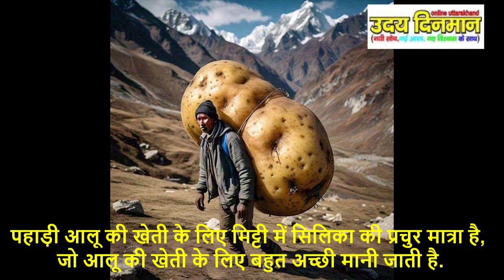पहाड़ी आलू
@himalayandiaries7-पहाड़ी आलू की खेती के लिए मिट्टी में सिलिका की प्रचुर मात्रा है, जो आलू की खेती के लिए बहुत अच्छी मानी जाती है. -पहाड़ी आलू का रंग लाल होता है और उस पर मिट्टी नहीं लगी होती. -पहाड़ी आलू पूरी तरह से ऑर्गेनिक होता है और सीधे खेतों से मंडियों को सप्लाई होता है. -कोल्ड स्टोरेज में इसका भंडारण नहीं किया जाता, जिससे इसका स्वाद बेहद अच्छा होता है. -आलू की बिजाई के लिए सही तापमान 18-32° सैल्सियस होना चाहिए. अगेती बिजाई 25 सितंबर से 10 अक्टूबर के बीच करनी चाहिए. -आलू की फसल उगाने में ज़्यादातर किस्मों को 90 से 120 दिन लगते हैं. -आलू की अच्छी पैदावार के लिए बोने से पहले पलेवा करना चाहिए. -सड़ी गोबर की खाद डालने से जीवांश पदार्थ की मात्रा बढ़ती है, जिससे कंदों की पैदावार बढ़ती है.